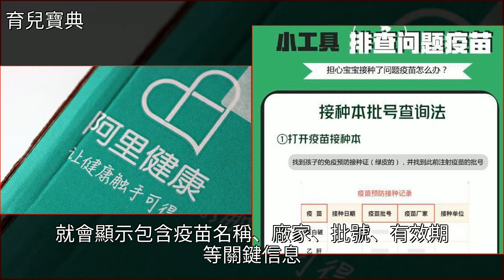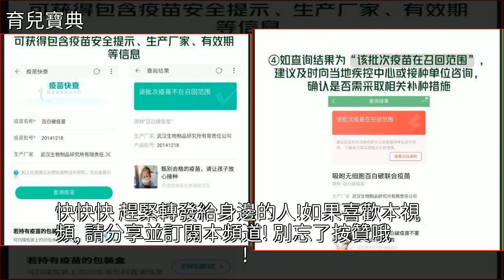疫苗事件，馬雲放大招，家長終於能查是否打了問題疫苗！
疫苗事件，馬雲放大招，家長終於能查是否打了問題疫苗！馬雲,支付寶,育兒錦囊,育兒疫苗事件，馬雲放大招，家長終於能查是否打了問題疫苗！馬雲 支付寶 育兒錦囊 育兒